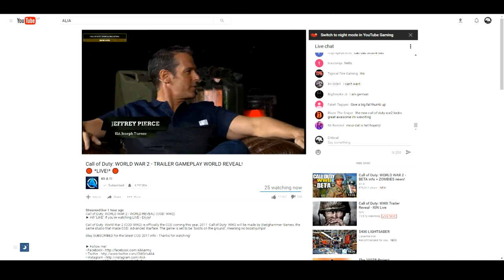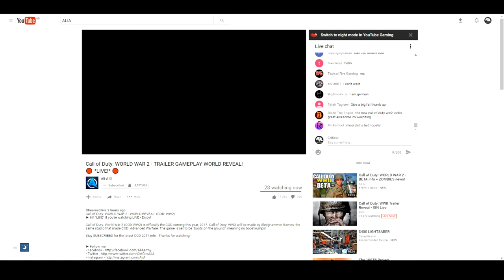ALIA EXPOSED ON COD LIVESTREAM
This video was made for fun if alia or call of duty has a problem with this video tell me and i will remove it.